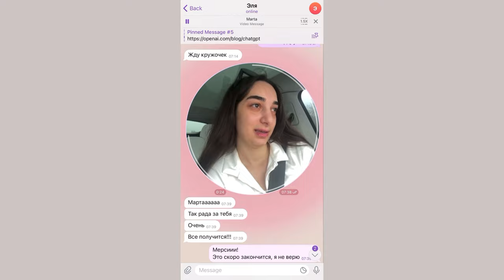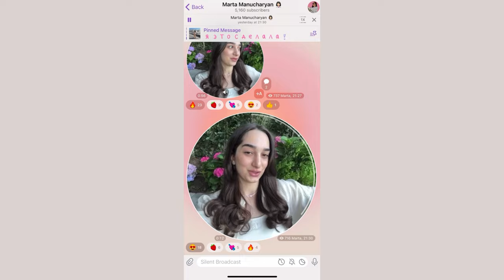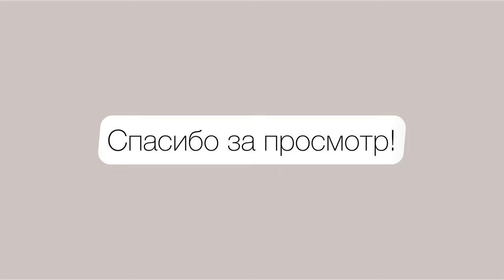Как я сдавала USMLE Step 1? | 8 часов на экзамене | День экзамена, к которому готовилась 2 года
Всем привет! Я - Марта, врач-педиатр, окончила РНИМУ им. Н.И. Пирогова. Сейчас живу в Лос-Анджелесе, недавно сдала экзамен USMLE Step 1, он необходим для становления врачом в США 🇺🇸

Буду всем рада!

Тайм-коды:

00:00 - начало видео
00:32 - выбор даты экзамена
1:46 - еду в прометрик
2:51 - приехала в прометрик
4:19 - техническая подготовка к экзамену
4:44 - начало экзамена
6:13 - тайминг, перерывы
7:37 - первые блоки, ощущения на самом экзамене
9:16 - как быстрее решать задачи?
10:34 - питание во время экзамена
11:56 - как выдержать последние блоки (6 и 7-ой)?
15:23 - эмоции после экзамена
16:07 - главное правильный настрой
17:08 - почему не надо бояться экзамена?
19:03 - звоню близким
20:59 - напутствия всем стептейкерам